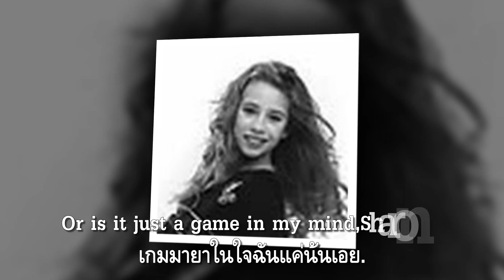My Sharona : The Knack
โอ้สาวน้อยของฉันนั้นน่ารัก  เมื่อไหร่จักให้เวลา,ชาโรน่า
ทำให้ฉันกระชุ่มกระชวยขึ้นทันตา  ชาโรน่า,โปรดมาหาฉันสักที
ไม่เคยหยุดฤายอมแพ้แก่ความคิด  ที่วิปริตโสมมสมใจที่
มันแข็งขันกระปรี้กระเปร่าเร้าชีวี  เมื่อสัมผัสนารีที่เยาว์วัย
มาใกล้ใกล้ฉันหน่อยสิเธอจ๋า  ชาโรน่า,มาจ้องตาฉันใกล้ใกล้
ทำลับลับล่อล่อ..กับฉันสิฉันพอใจ  ให้ซู่ซ่าแล่นลงไปถึงต้นขา
เมื่อไหร่เธอจะให้สิ่งที่ฉันขอ  ฤาต้องรอเวลา,ชาโรน่า
ฤานี่เป็นเรื่องของโชคชะตา  เกมมายาในใจฉันแค่นั้นเอย.

"My Sharona" ซิงเกิลเปิดตัวของ The Knack.จากอัลบั้ม Get the Knack งานประพันธ์ของมือกีตาร์ของวง Berton Averre และ Doug Fieger นักร้องนำ จากแรงบันดาลใจเมื่อครั้งที่ Doug Fieger อายุ 25 แต่ไปหลงเสน่ห์สาวมัธยมปลาย อายุ 17 เธอชื่อ Sharona Alperin หลังจากพบเธอแค่ 2 เดือนเขาก็ทำเพลงนี้ออกมาวางตลาดเมื่อปี 1979.

เป็นเพลงอันดับ 1 ของชาร์ต The Billboard Hot 100 singles นานถึง 6 สัปดาห์ และเป็นอันดับ 1 ของ The Billboard Top Pop Singles ของปี 1979 และยังกลับมาติดอันดับอีกครั้งในปี 1994 และปี 2008 การันตีโดย RIAA สมาคมผู้ประกอบกิจการเพลงของสหรัฐอเมริกา ขายแผ่นไปได้กว่าล้านชุด คว้าแผ่นทองคำไปครองพร้อมสถิติทำเวลาอันรวดเร็ว หลังจากที่ The Beatles เคยทำไว้ในเพลง I Want to Hold Your Hand เมื่อปี 1964

จากข่าวการเสียชีวิตของมือกลอง Bruce Gary ในปี 2006 และตามมาด้วย มือกีตาร์ นักร้องนำ Doug Fieger หลังจากสู้กับโรคร้ายอยู่หลายปีแต่สุดท้ายก็แพ้ภัยมะเร็ง เสียชีวิตในวันวาเลนไทน์ ปี 2010  My Sharona บทเพลงที่เคยดังกระหึ่มโลก จึงเหลือเพียงตำนานให้เล่าขาน แต่ข่าวใหญ่ในช่วงนั้นเมื่อสื่อหลายสำนักตามล่าสาวที่ชื่อ Sharona ซึ่งเป็นผู้หญิงที่อยู่เบื้องหลังของเพลงนี้ และแล้ว Sharona Alperin ก็ออกมาให้สัมภาษณ์พร้อมเล่าถึงอดีตเมื่อกว่า 30 ปีที่แล้วว่า สมัยที่เธอยังเรียนที่ Los Angeles' Fairfax High School ครั้งแรกที่รู้จักกัน Fieger ตื่นเต้นกว่าเธอด้วยซ้ำไป หลังจากครั้งนั้นไม่นาน เธอก็ได้รับเชิญให้เข้าไปดูพวกเขาซ้อมวงใน SIR Studios และเดือนต่อมาเธอก็รับนัดไปทานอาหารกับเขาที่ Melrose Avenue cafe, ถึงเขาจะบอกว่ารักเธอแต่เธอมีแฟนแล้ว สุดท้ายทั้งคู่ต่างก็แยกกันไปมีคู่ครองของตนเอง

ปัจจุบัน Sharona Alperin มีบุตร 2 คน และมีกิจการใหญ่โต ใน West Los Angeles.เป็นตัวแทนบริษัท เรียล เอสเตท ในชื่อโดเมนว่า  mysharona.com